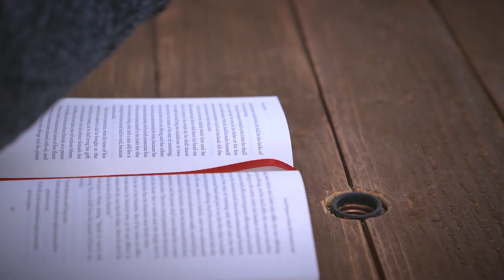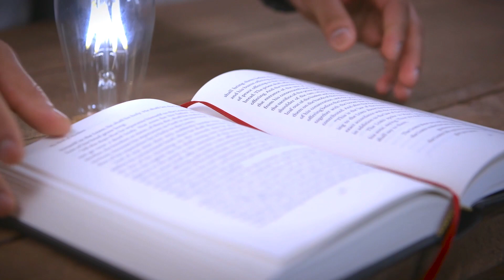Numbers 31-32 | Holy War | Bible Study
This Bible study devotional covers Numbers chapters 31-32. Here God commands the younger generation of Israel to go to war against the Moabites.

As always, we are committed to showing you how Jesus fulfills these specific passages. In Numbers 31-32, we see that Jesus won the final war over sin and death so that, instead of treating us like the Moabites, he could dwell with us like Israel.

Presented by Danny Varghese
Written by David Bowden